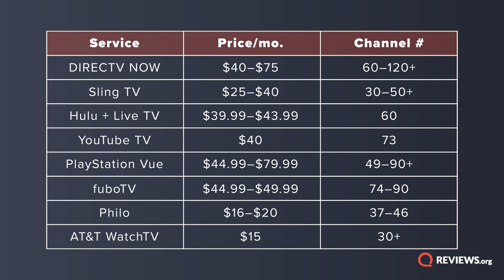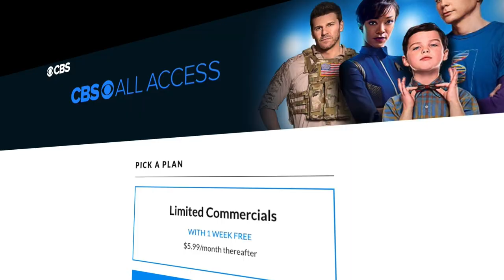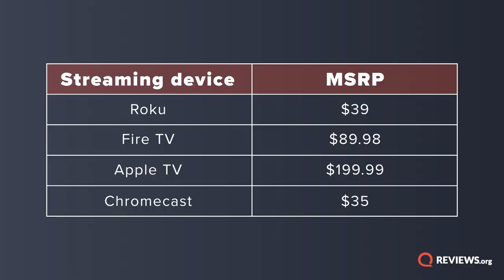Cutting the Cord — Best Cable TV Alternatives 2019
Looking to cut cord? Maybe you have already. Regardless, these are undoubtedly the best alternatives for cable TV.

There are so many options out there for when you cut the cord. But to find the best solution for you, it may take a little work or some one time purchases to help you get the setup you want.

We'll talk about popular services that stream live TV, from DIRECTV NOW to Sling TV, we'll also talk about what types of content you can get on Netflix, Hulu, and other services.

You'll need to pick a service
Pick a media player if your TV doesn't have one built-in
Get an HD antenna for local channels
Enjoy the savings!